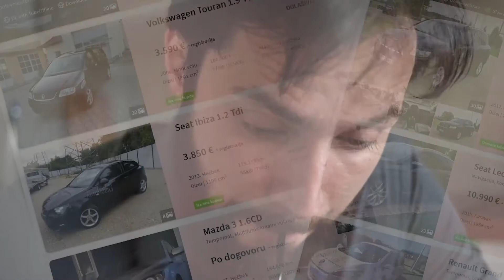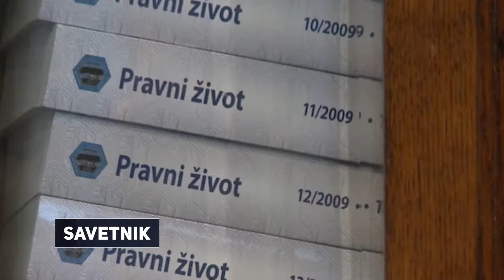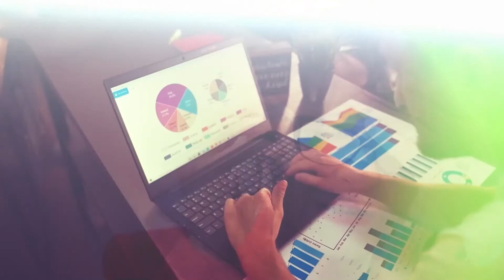SAVETNIK - ep8 - Strucni advokatski saveti i analize pravnih slucajeva - (TV Happy 09.09.2021)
Svaki problem ima rešenje, a u emisiji "Savetnik" na Happy televiziji tražimo način da pomognemo gledaocima i rešimo njihove nedoumice i nevolje u razgovoru sa vrhunskim stručnjacima i kompetentnim sagovornicima!

Gost: Marko Slijepčević-Anđelković - Advokat